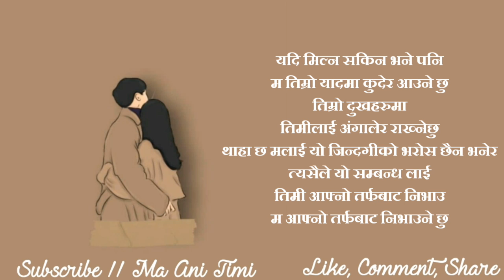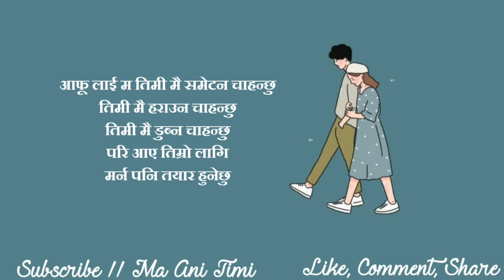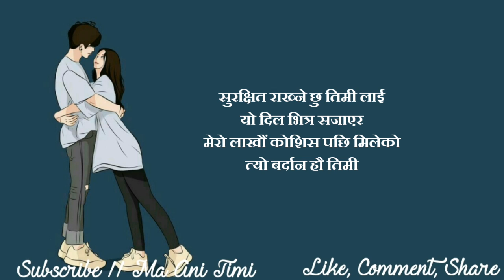Love Quotes ❤ Nepali Love Status || Love Lines for Couple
ma ani timi, where you will find videos on:

Nepali :
- Love Quotes
- Love Status
- Love Lines
- Shayari
- Muktak
- Poetry